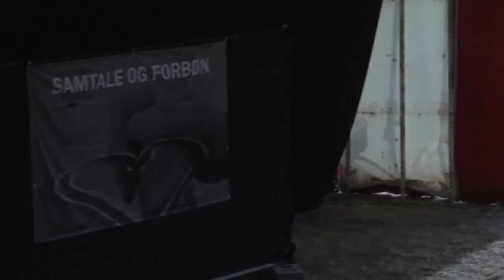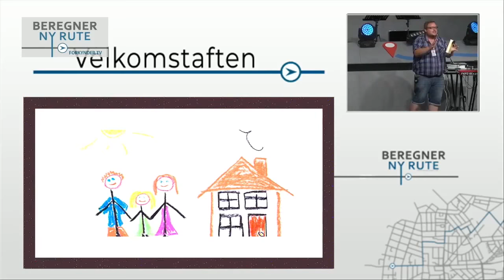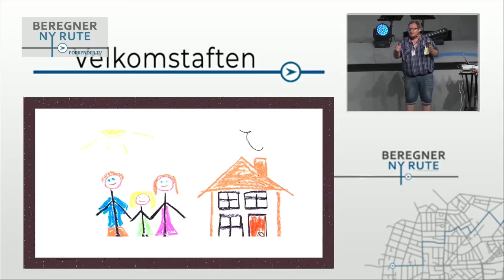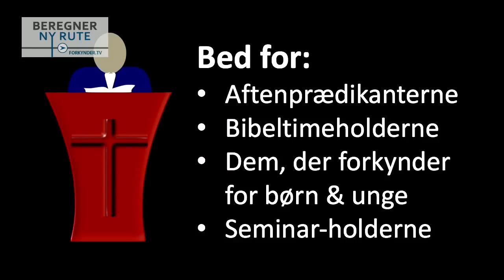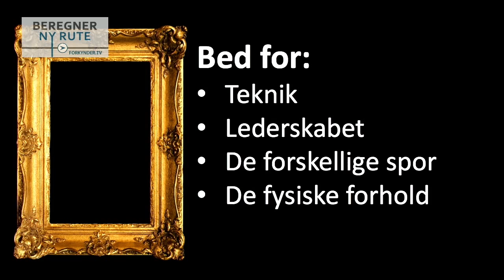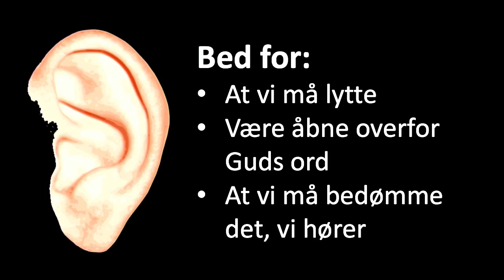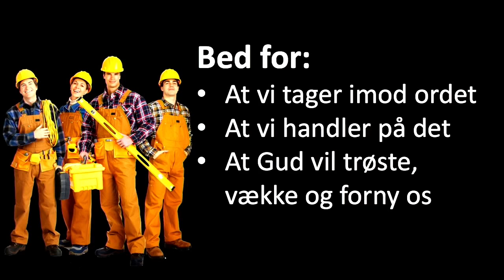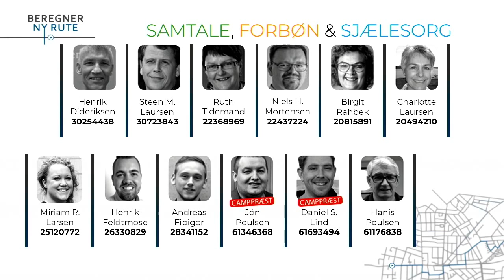Hjallerup Bibelcamping 2018 - Åbningsmøde